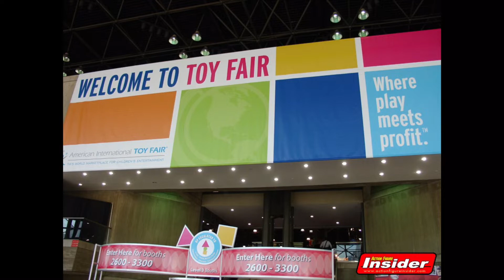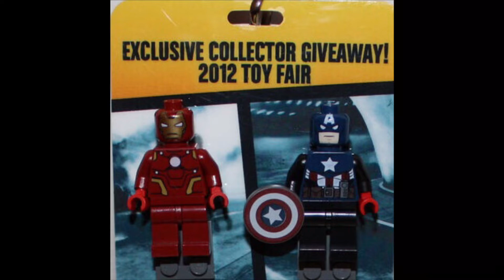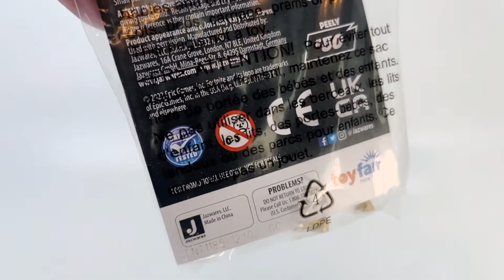Toy Fair 2022 Exclusive Golden Peely Figure - You Could Win One!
New York Toy Fair (NYTF) 2022 may be canceled but that doesn’t mean that Jazwares isn’t highlighting new and exciting items from their licensing partner, Fortnite! Meant to be showcased as an exclusive for NYTF this year, only 250 copies of the Golden Peely Figure have been created as part of Jazwares’ popular Legendary Micro Series Fortnite line. This rare collectible figure stands at 3” tall and has the official NYTF logo on the back.

Now comes the best part!  You could WIN one of these for your OWN collection!   That's FIVE big chances to win!

HERE ARE THE RULES for the website give away!

- Must be 18 or older and have a US mailing address.
- Leave a comment on this post with the name of your favorite Fortnite character/skin and add the AFIPeelyGiveAway

- You can also enter to win over on our @actionfigureinsider accounts on Facebook, Instagram, TiKTok
- You have until Friday April 1st, 2022 at 11:59pm central time to enter!

Drawing will be held Saturday April 2nd and the winners will be posted on Sunday April 3rd.